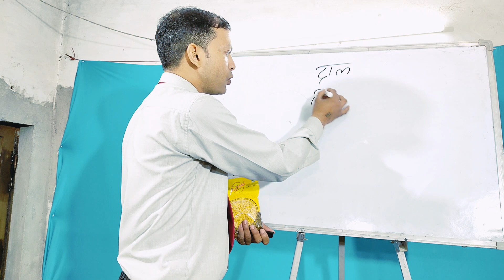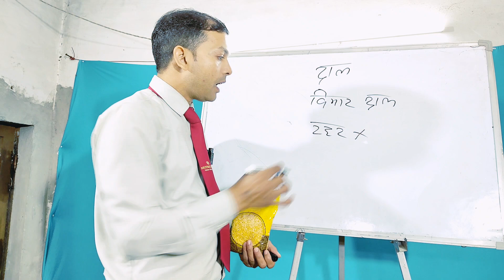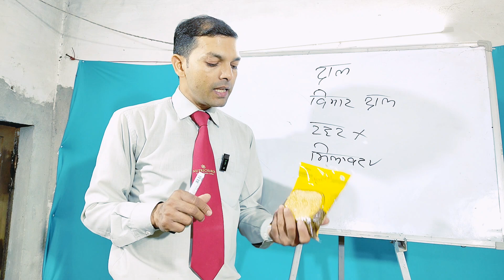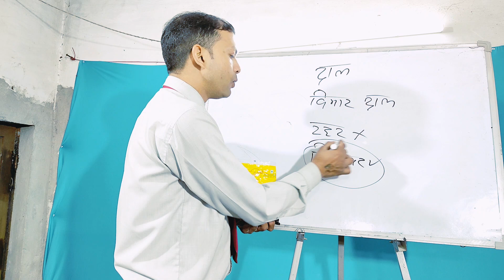Rcm की दाल नकली हैं | इसे कैसे पहचाने | Rcm Business | Pramod Maurya DS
Your Qurise:-
Chhathhi
Chhathh Song
Chhathh
Rcm Free
Document के बिना आईडी कैसे लगाएं
Rcm I'd Kaise lagaye
Rcm new I'd
Rcm I'd update
MLM Company
MLM Company Kaise banaen
MLM company in India
MLM Company ban in India news
MLM company news today
MLM Company Kaise start karen
MLM company ka software Kaise banaen
नेटवर्क मार्केटिंग क्या है
नेटवर्क मार्केटिंग कैसे करें
नेटवर्क मार्केटिंग में सफल कैसे हो
नेटवर्क मार्केटिंग कंपनी
नेटवर्क मार्केटिंग क्या होता है
नेटवर्क मार्केटिंग सोनू शर्मा
नेटवर्क मार्केटिंग की शुरुआत कैसे करें
नेटवर्क मार्केटिंग बिजनेस
rcm music
rcm business
rcm product
rcm song
network marketing
आरसीएम बिजनेस
आरसीएम बिजनेस क्या है
आरसीएम बिजनेस कैसे करें
आरसीएम प्रोडक्ट
आरसीएम बिजनेस प्लान
आरसीएम बिजनेस मार्केटिंग प्लान
आरसीएम शॉर्ट प्लान
आरसीएम प्लान
आरसीएम ट्रेनिंग वीडियो
आरसीएम की शुरुआत कैसे करें
आरसीएम कैसे करें
आरसीएम में टीम कैसे बनाएं
आरसीएम इनकम स्लैब
आरसीएम में डायमंड क्लब कैसे करें
आरसीएम की पहली पिन
direct selling business
direct selling new guidelines 2021
direct selling future in India
direct selling
direct selling rule 2021
all mlm Company name
Vestige
rcm
Amway
4life
dxn
herbalife
forever
Modicare
oriflame